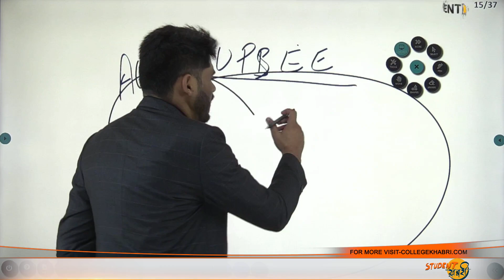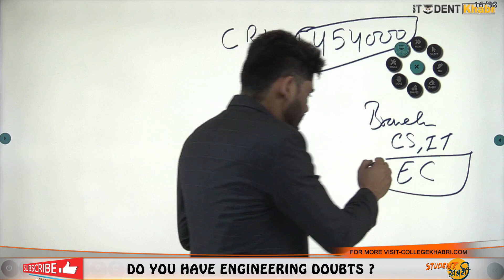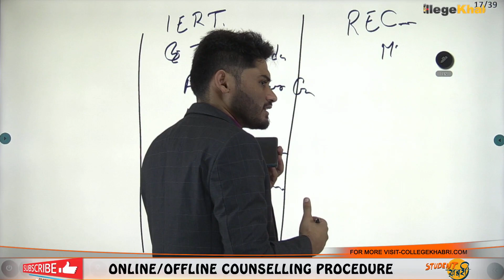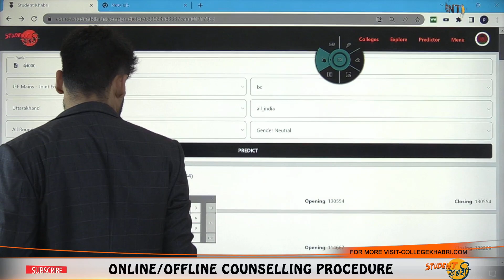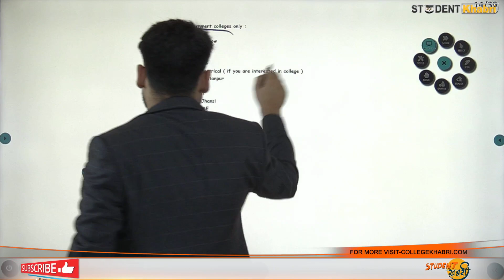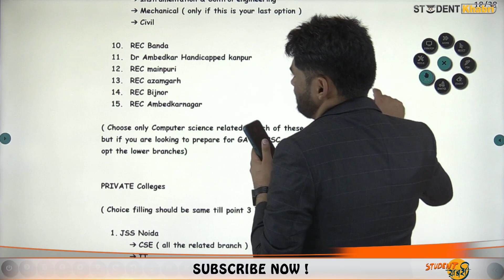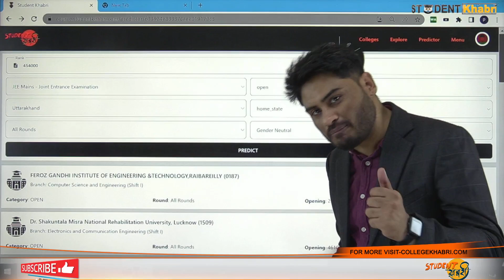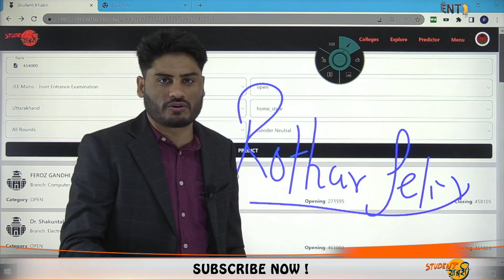LIVE UPSEE CHOICE FILLING | 4.5 LAKH RANK पर कोनसा कॉलेज मिलेगा | जरूर देके 🔥 | BY ROTHAR JELIS